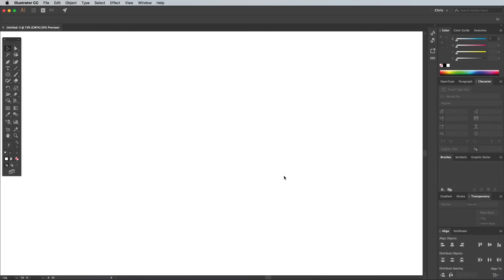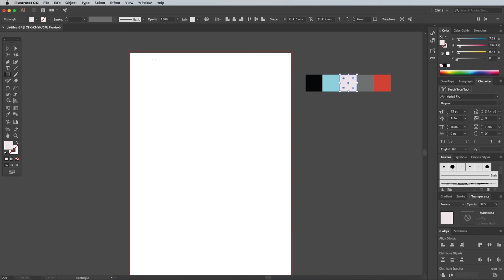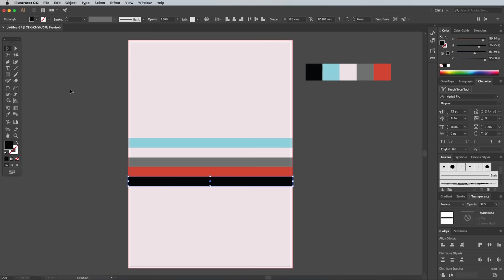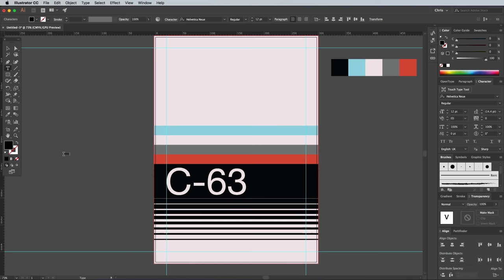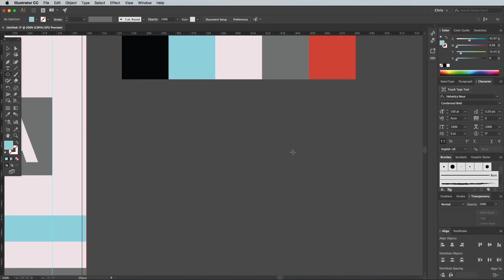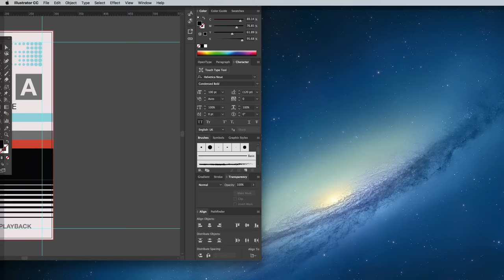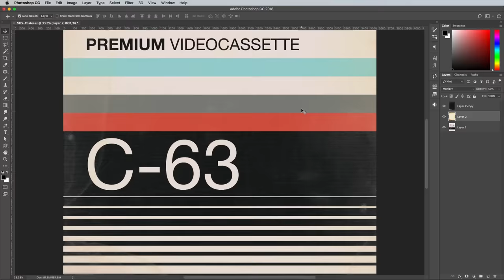How To Create a Retro VHS Inspired Poster Design in Illustrator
In today's Adobe Illustrator tutorial we're going to have fun creating a retro style poster based on the artwork of old VHS cassette covers. We'll use Illustrator to construct the design with text and shape elements, then we'll quickly send the final artwork over to Photoshop to give it an aged appearance with texture overlays.
You can find plenty of inspiration from Google Images and Pinterest, where you can pick out common aesthetics and mix and match the different elements to create your own custom design. The artwork I'll be producing in this tutorial features the popular trend of colourful stripes and retro shape patterns, combined with simple text elements that represent the various features displayed on the authentic examples.